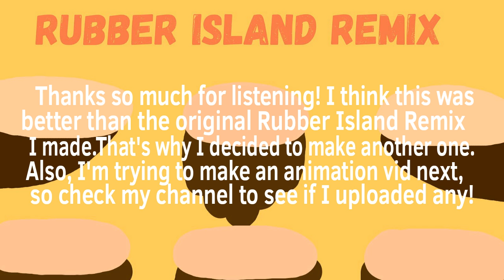Rubber Island Remix Redone!!!!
Rubber Island Island Remix 2.0!

Ok, so you found that Duckala was in the remix. Now, you might be thinking that Duckala's elements are Rubber and Hypno. And Rubber Island does not have any Hypno elementals. But this is a remix, and I thought that Duckala from the Original Radiation Island fit in well for the song.

Thanks for listening! (And yes, I know how to play a lot of Upbeat songs on the piano.)